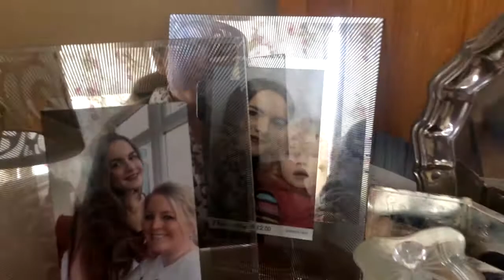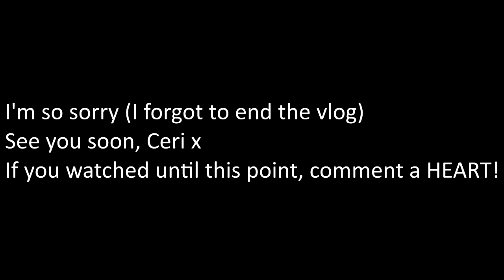VISITING YEAR 11 PROM & FUN WITH MY FRIENDS - VLOG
BUSINESS -

SOCIAL MEDIA✨

YOUNOW- CeriPryce

I am forever grateful for all the support and thank you for being a part of our little family!!  I'll see you in my next video.
Ceri💗